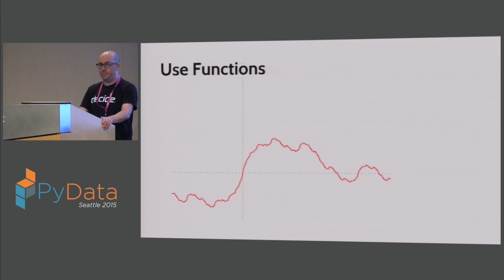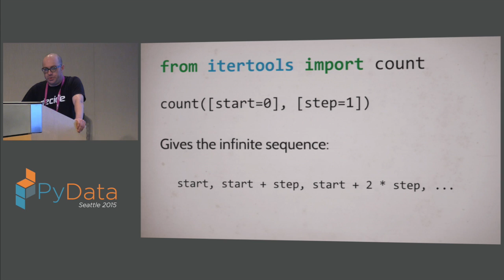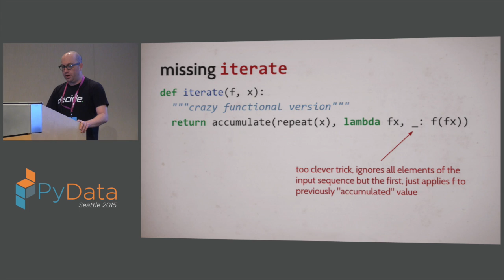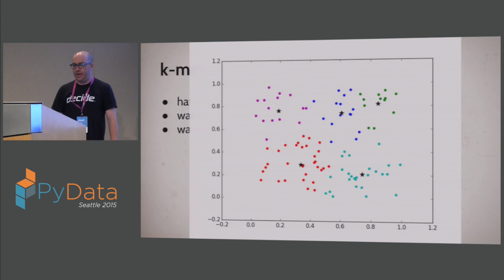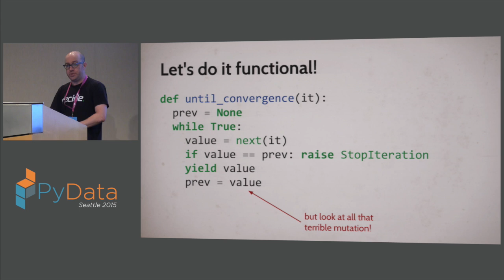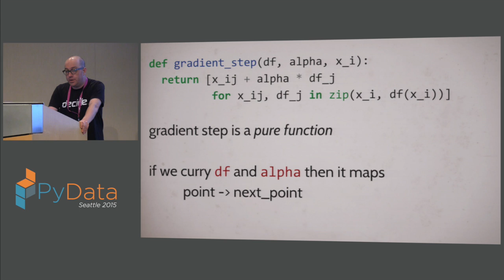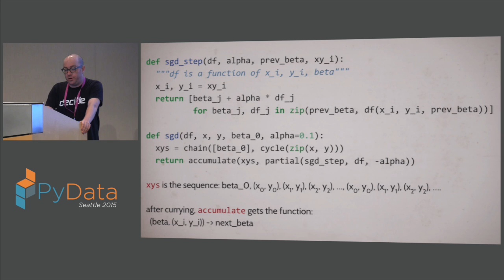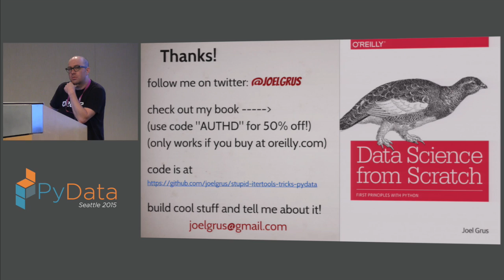Joel Grus: Learning Data Science Using Functional Python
PyData Seattle 2015
Everyone has an opinion on the best way to learn data science. Some people start with statistics or machine learning theory, some use R, and some use libraries like scikit-learn. I'll use several examples to contrast these with a simpler approach using functional programming techniques in Python. In addition, I'll show how even advanced data scientists can benefit from thinking more functionally.

0:00 - Introduction
0:45 - What is functional programming?
2:57 - Iterators
3:55 - Generators/Generator comprehensions
6:10 - itertools
12:30 - Fibonacci numbers example
15:56 - Prime numbers example
16:57 - K-means clustering
26:10 - Aside: Matplotlib animation for K-means
27:40 - Gradient Descent
35:17 - Linear Regression for Stochastic Gradient Descent
37:30 - End of lecture and Questions

for the video timestamps!